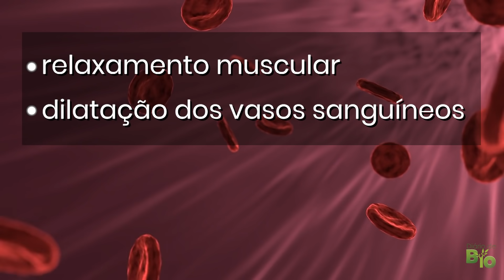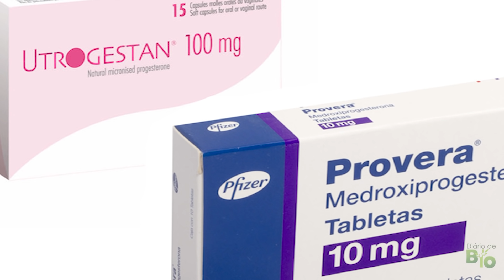💋 Como FAZER MENSTRUAÇÃO DESCER imediatamente?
Você já ficou com aquele mal-estar por causa de menstruação que não desce logo? Então, quer adianta-la por causa de um compromisso na próxima semana?
Quando a menstruação está atrasada, a mulher sente um grande desconforto abdominal.
Algumas vezes, o mal-estar só é resolvido depois que a menstruação desce.
O atraso menstrual pode ter diversas razões, e a gravidez é a causa mais comum.
Mas, alterações hormonais, situação de estresse e alguns alimentos também podem alterar o ciclo menstrual.
Alguns chás são excelentes remédios caseiros para fazer a menstruação descer.
O chá de canela melhora o fluxo sanguíneo, o que é excelente para estimular a descida do sangue menstrual.
O chá de salsa, contém substâncias que provocam a contração do útero e pode fazer a menstruação descer.
O chá de gengibre, é um termogênico e, por isso, é capaz de acelerar o metabolismo e, também, provocar a limpeza do útero.
Mas, atenção! Esses chás podem ser abortivos e, por isso, não use se estiver com suspeita de gravidez.
Assista ao vídeo completa e saiba todas as dicas!